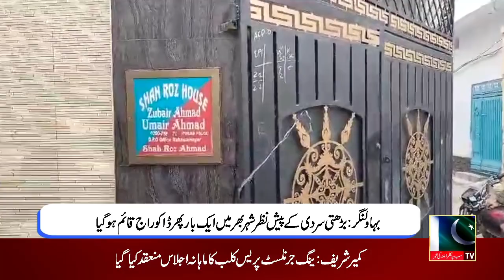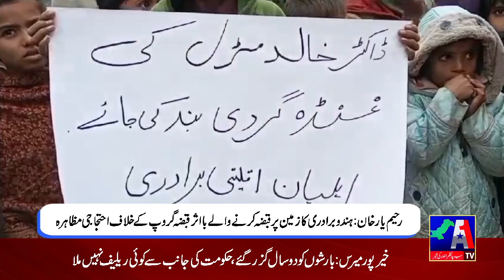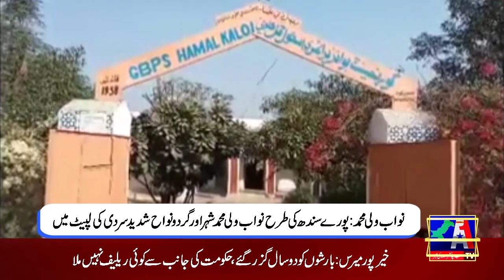Regional News || A1TV || 05-01-2024